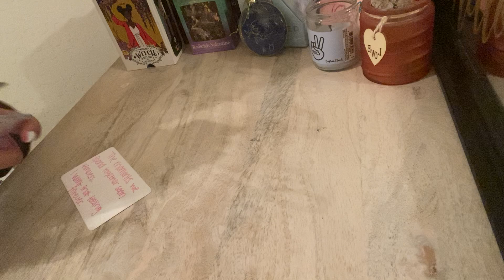Leo ♌️ They think your beautiful & will do anything to have you❤️They want your love ONLY March 2022